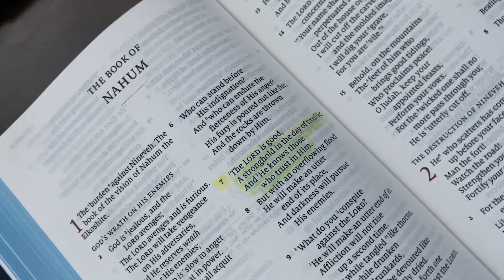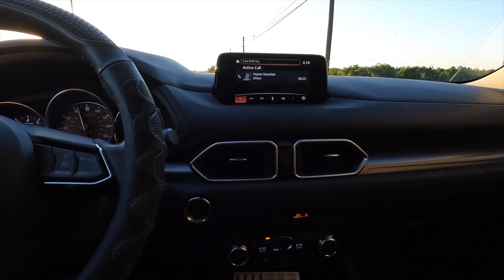Kayaking in Kings River | Sanger CA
Just a few days ago my good friend Yoane Sanchez invited me to go kayaking. This was our adventure 😎 Watch Pastor Yoane's testimony at minute 👉 21:56 ✝️

I'm not an experienced kayaker, I had only been on a kayak about 4 times in 42 years 😆

Pastor Daniel Gouveia

All video with the exception of the initial Bible verse footage was recorded with my new GoProHero10

The accessories I used:
GoPro Magnetic Swivel Clip
GoPro Shorty
GoPro (Hero10 and Hero9) Dual Battery Charger + Battery